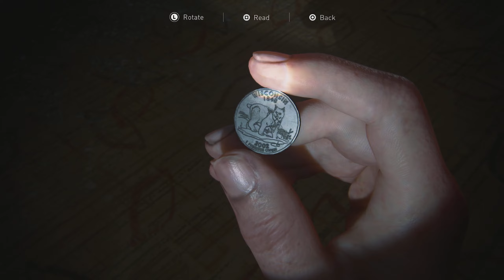Let's Play The Last of Us 2 #51 | Path To Hospital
Let's Play The Last of Us 2 Gameplay Walkthrough Playthrough Full Game Playlist English Commentary